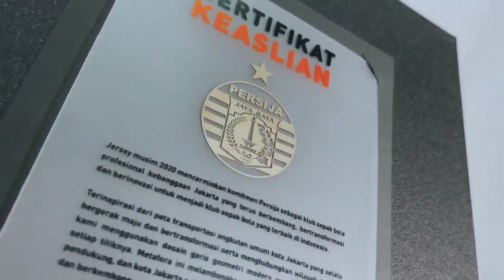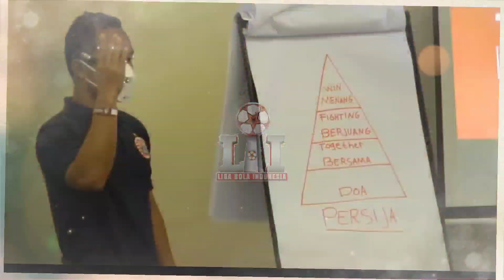🔴HARI INI || Gempar🔥Pengakuan Marco Simic Duet Dengan Makan Konate❗Marco Simic Hidup Mati Di Persija